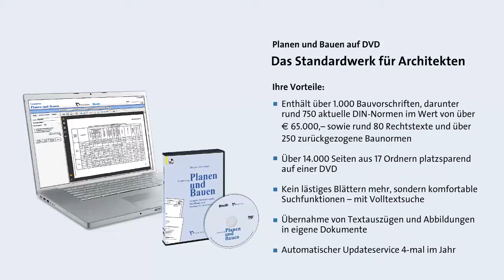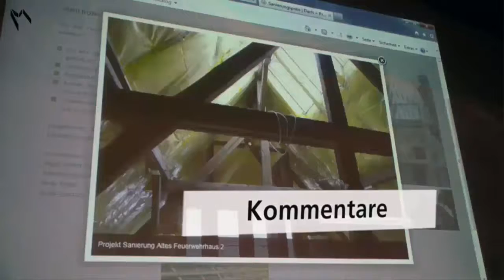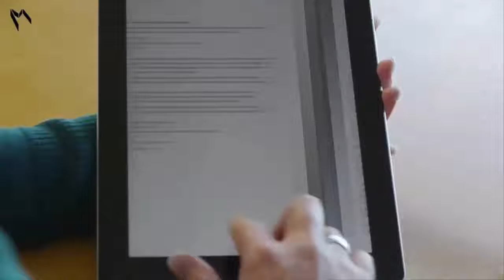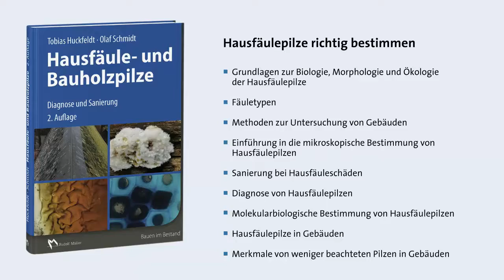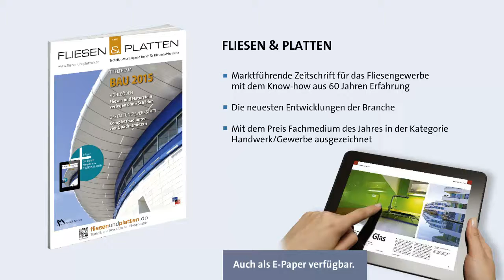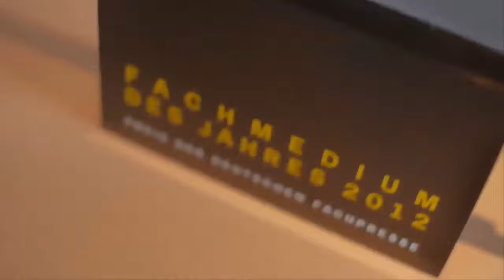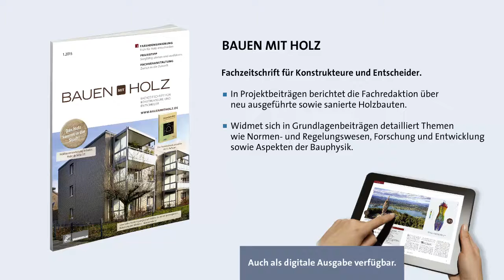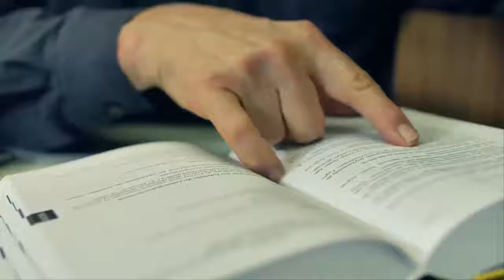DDH Messefilm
Rudolf Müller 175 Jahre Unternehmen Zukunft bauen